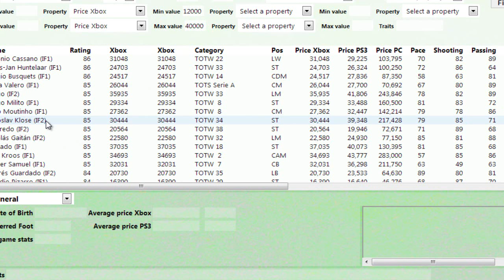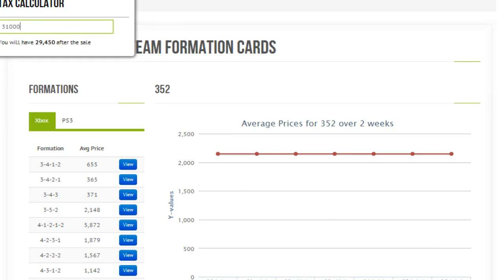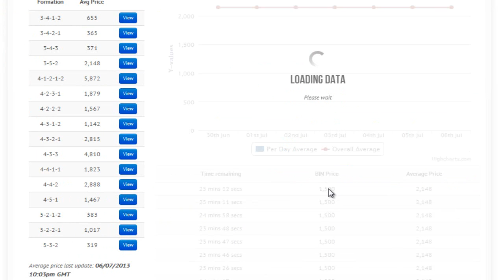Road To Manchester City Ep.32 200k!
This episode we reach 200k :D!